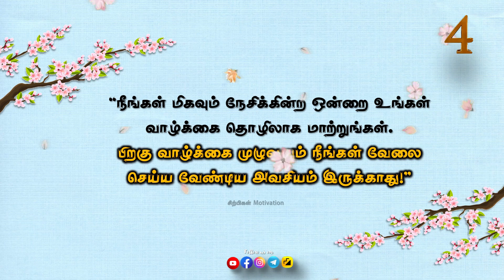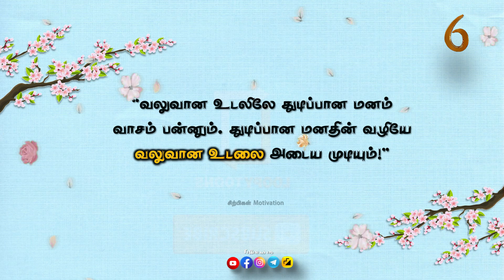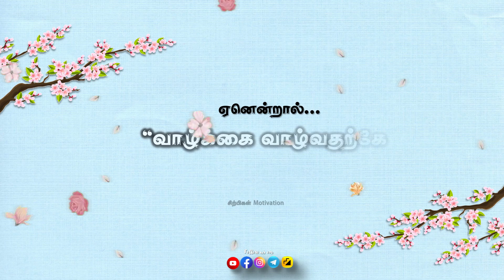ஜப்பானியர்கள் கண்டுபிடித்த ரகசியம் இது தெரியாம இருக்காதீங்க|Secret to Live Longer anti age |Sirpigal